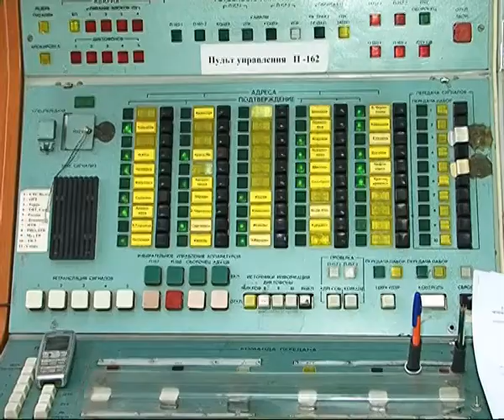В Самаре сегодня проверили систему централизованного оповещения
Без паники, это учения. В Самаре сегодня проверили систему централизованного оповещения. Ровно в 10.00 по всему городу раздался сигнал тревоги. Активизировали все источники связи - электросирены и громкоговорящие устройства, установленные на крышах жилых и административных зданий. Согласно технике безопасности по этому сигналу необходимо включить радио или телевизор и прослушать специальное сообщение.